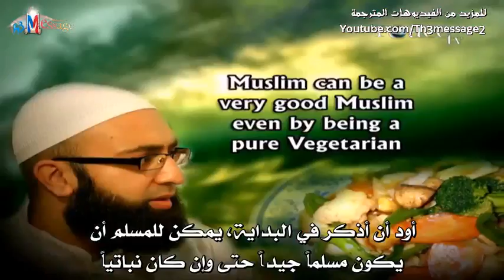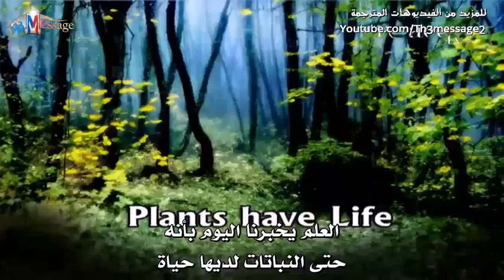Is Slaughtering Animals an Injustice